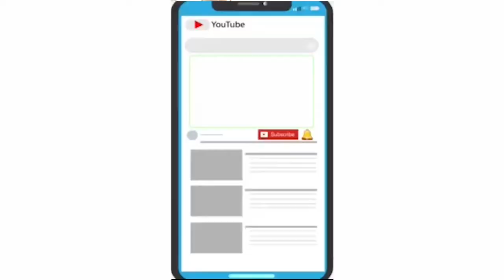રાજકોટના કોઠારીયા વિસ્તારની સીતારામ સોસાયટી સહીત અનેક સોસાયટીમા જનતા કર્ફ્યુને સમર્થન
સીતારામ, શુભમ્, હરિદ્વાર સહીત અનેક સોસાયટીની જનતાએ થેલી,ઘંટીઓ,શંખના કરી મોદીજીના સંદેશા ને સમર્થન આપ્યું

આજરોજ સમગ્ર દેશમાં કોરોના વાઇરસ જેવી ભયંકર મહામારી સામે જાગૃત થઈ સૌએ લડત આપવા માટે મોદીજીએ જનતા કર્ફ્યુનુ આહવાન આપ્યું હતું જેના સંદર્ભમાં આજે રાજકોટ જિલ્લામાં કોઠારીયા સોલવન્ટ વિસ્તાર માં આવેલ સીતારામ સોસાયટી શુભમ્ સોસાયટી, હરિદ્વાર સોસાયટી સહીત અનેક સોસાયટીની જનતા એ સાંજે પાંચ વાગ્યે પોત પોતાના ઘરો, મહોલ્લાઓ, છત પર જઈને થાળીઓ, ઘંટીઓ, શંખ વગાડી તાલીઓ પાડીને અવિરતપણે સતત કોરોના વાઇરસને અટકાવવા માટે પ્રયત્નશીલ રહેલ ડૉકટર વર્ગ, આરોગ્ય કર્મચારી, પોલિસ પ્રશાસન તંત્ર, તથા જાગૃત નાગરિકોના મનોબળને જબરજસ્ત પ્રોત્સાહન આપવા સાથે કોરોના વાઇરસને અટકાવવા માટે સૌએ સાથે મળીને આ લડતમાં ભાગ લીધો હતો આ વિસ્તારના જાગૃત સામાજીક કાર્યકર તરીકે સુરેશભાઈ ગોલતર, જેન્તીભાઈ જેઠવા, રતાભાઈ ગોલતર પ્રવિણભાઈ લીંબાસીયા,સંજયભાઈ, લાભુબેન, રાજલબેન, જાણીતા પત્રકાર જાવેદભાઈ ગુર્જર, ઇબ્રાહિમભાઈ, અલ્તાફભાઈ વિગેરેએ પણ જનતાને કોરોના વાઇરસ સામે જાગૃત થવા અપીલ કરી હતી
રિપોર્ટર :- જાવિદભાઈ ગુર્જર રાજકોટ.  શાપર.વેરાવળ